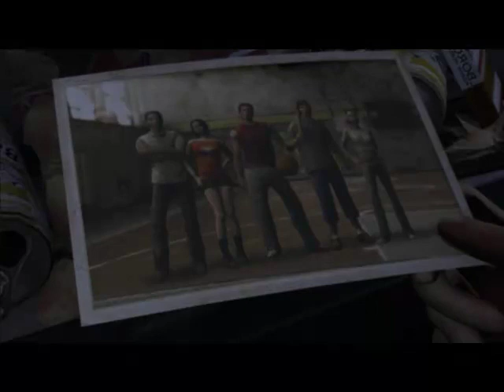Guia obscure 2 parte 11 (me enoje)